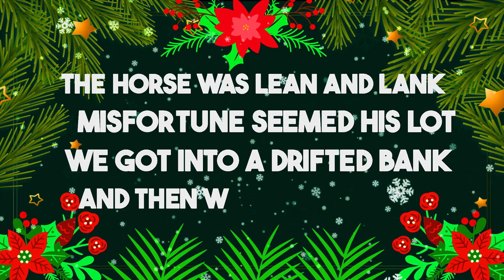🎄🎅🏼Jingle Bells with Lyrics | Christmas Songs and Carols | Merry Christmas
Popular Christmas songs! Jingle Bells is beautifully song.

Lyrics Song Jingle Bells:

carols,christmas carol
merry christmas
merry christmas song
songs,christmas music 2025
love to sing
hingle bells
jngle bell
song jingle bell
jngle bells christmas
jingle bell
jingle bell lyrics
jingle bells lyric song
song jingle